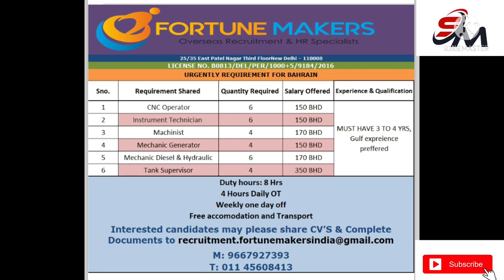Free recruitment oman dry Dock shipping 🚢company